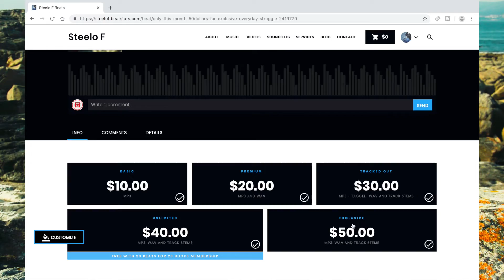EVERYDAY STRUGGLE | Kodak Black x Lil Boosie Type Beat | Steelo F Beats 2019💯💯💯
EXCLUSIVE LICENSES FOR 50$ ONLY THIS MONTH!